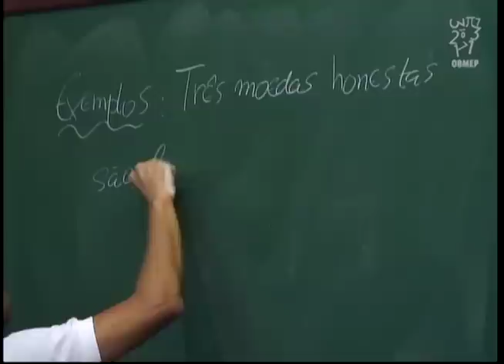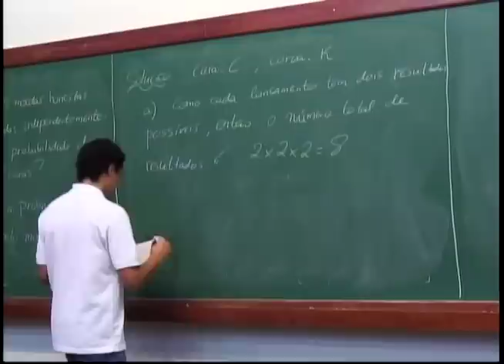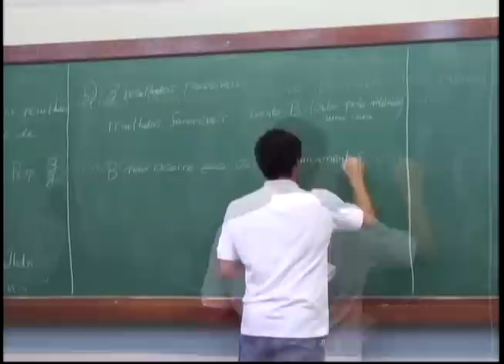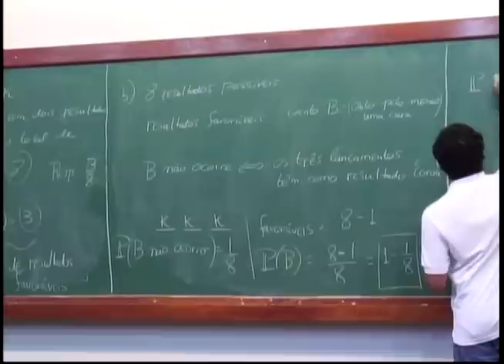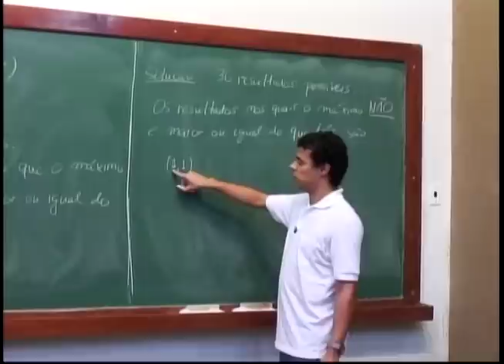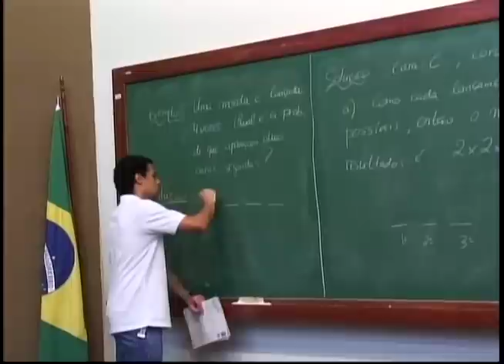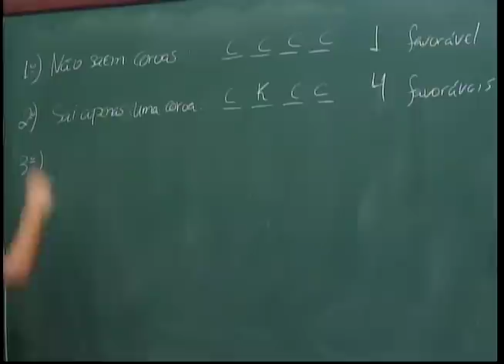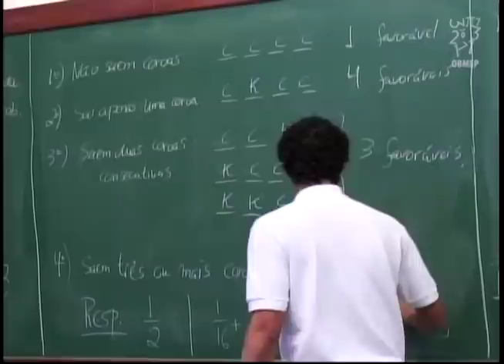Contagem - Aula 15 - Resolução de exercícios: probabilidade.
Descrição:
Nesta aula são resolvidos exercícios em que se pretende calcular a probabilidade de ser observarem determinados eventos quando a experiência é o "Lançamento de um dado" ou o "Lançamento de uma moeda ao ar".